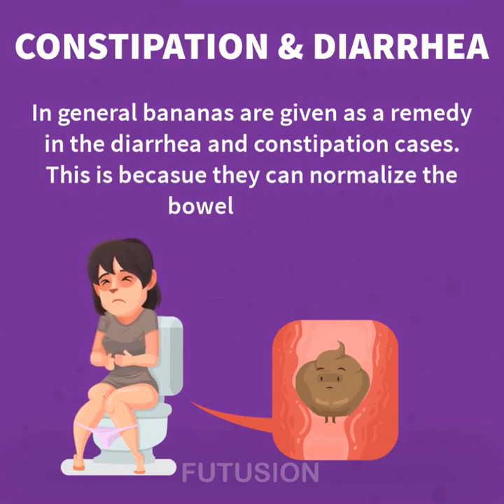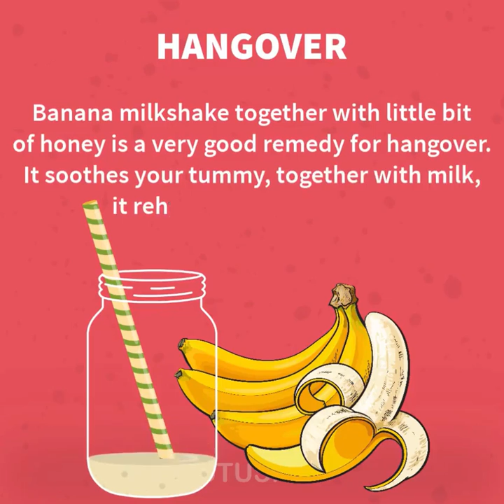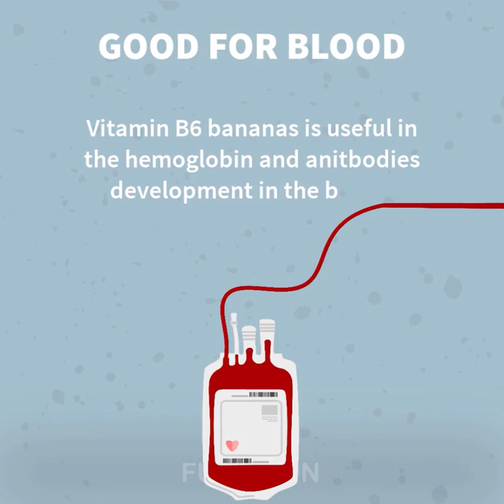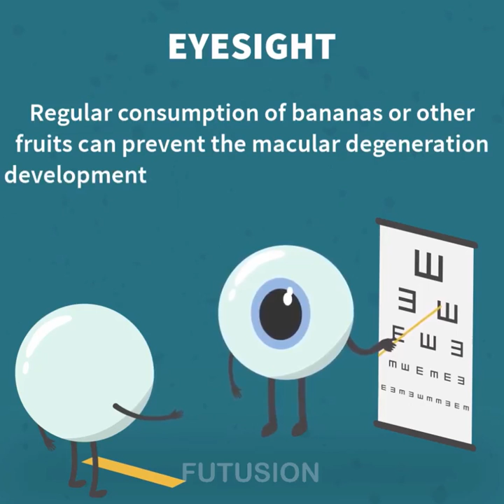If You Eat 2 Bananas Per Day For A Month, This Is What Happens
Just sharing few health tips here: If You Eat 2 Bananas Per Day For A Month, This Is What Happens.